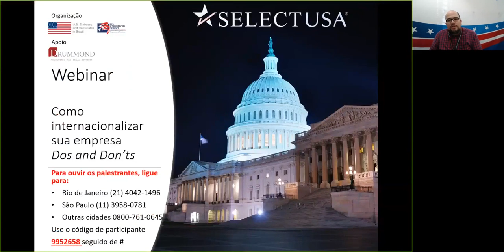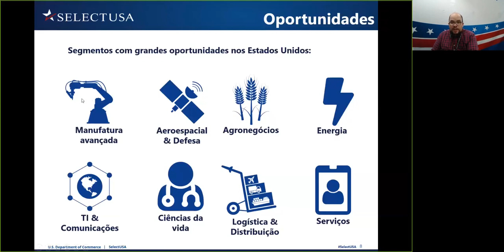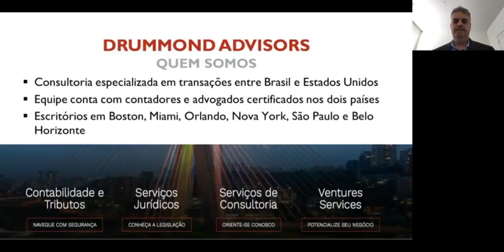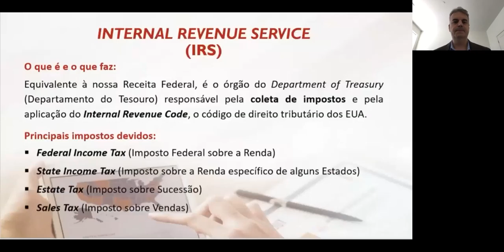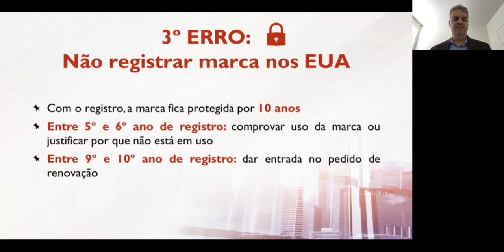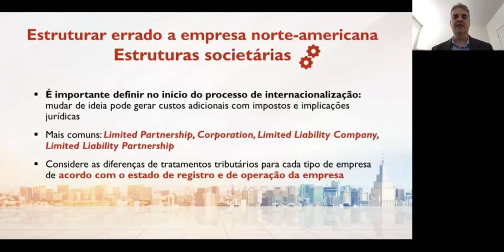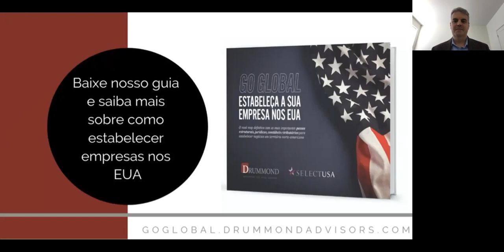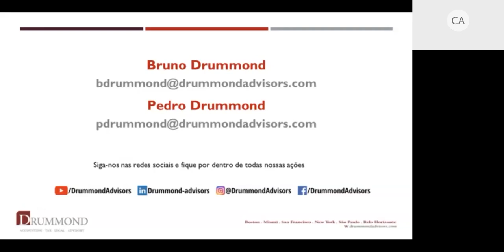WEBINAR | Como internacionalizar: dos and don'ts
O SelectUSA, programa do governo federal dos Estados Unidos que auxilia a internacionalização de empresas, organizou um webinar para discutir como empresas estrangeiras podem ingressar no mercado norte-americano. Esse evento, que conta com o apoio da Drummond Advisors, aconteceu no dia 02 de julho de 2020 (quinta-feira).

Empresas brasileiras podem compreender como internacionalizar seus negócios e ouvir a opinião de especialistas quanto às etapas desse processo de entrada no mercado norte-americano.